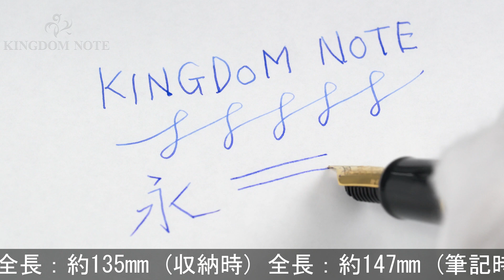SAILOR セーラー 万年筆 プロフィットスタンダード21 金 ブラック 極細字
外観スレ･小キズ等多少使用感見られますが、概ね程度良好なコンディションです。オーソドックスで実用的な万年筆です。高い人気を誇るハイコストパフォーマンスモデル。

本体材質：樹脂
ペン先材質：21金
字幅：極細字
機構：カートリッジ、コンバーター両用式
全長：約147mm (筆記時)
胴軸径：約12mm
キャップ径：約15mm (クリップ除く)
最大径：約18mm (クリップ含む)
重さ：約17g
付属品：なし